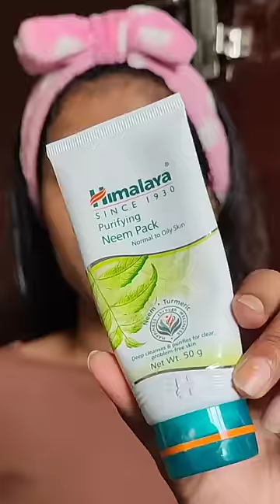Let's Try Himalaya facial kit worth Rs 425 with face massager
Himalaya facial kit